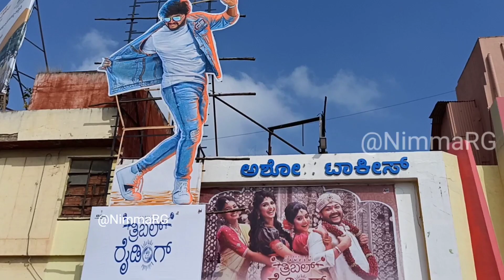Triple Riding Public Review | Triple Riding Public Reaction Davnagere | Ganesh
Triple Riding Public Review Davangere | Triple Riding Public Reaction Davnagere | Ganesh